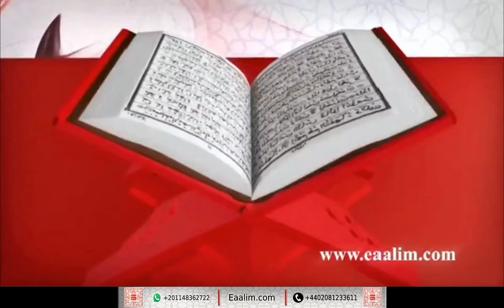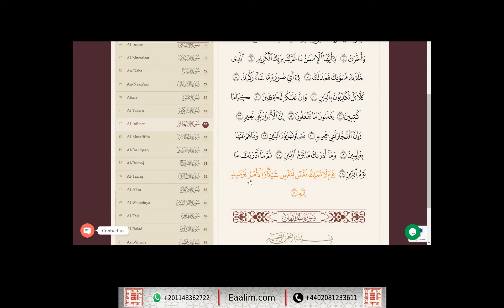Learn Quran online"al-Infitar ayat 1 to 19"Soma